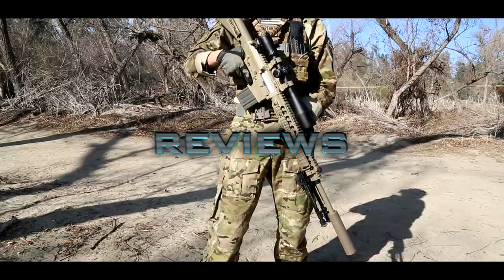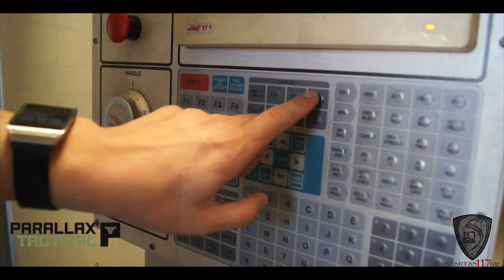PARALLAX TACTICAL - REAL STEEL RAILS FOR YOUR AIRSOFT GUN